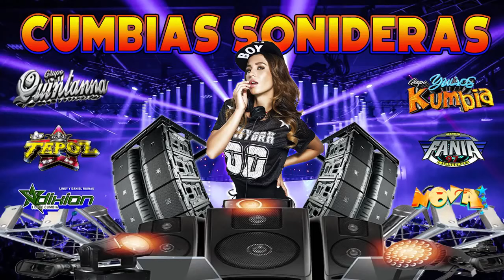🔴CUMBIAS SONIDERAS 2021 2022🎧CUMBIAS LO MAS NUEVO💃MIX CUMBIA DE GRUPO QUINTANA, LOS TEPOZ, FANIA